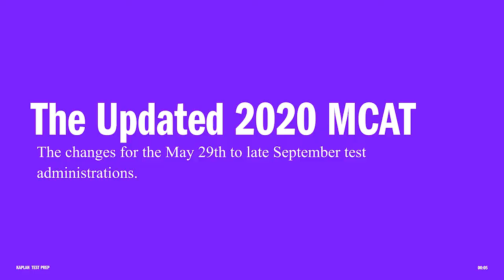2020 MCAT Test Changes: What You Need to Know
Get more info as it becomes available about the 2020 MCAT

All administrations of the MCAT through May 21 have been cancelled. If you were registered for a test date that has been cancelled, you will receive an email from the AAMC and/or Pearson VUE. Learn more from the AAMC.

As of 4/24, the AAMC has announced three new MCAT test dates:

June 28
September 27
September 28
For all remaining test dates in 2020, exam time will be shortened to 5 hours, 45 minutes to accommodate three tests per day.

The MCAT registration system will re-open on May 7. You can reschedule your test date, you can wait to decide when you’d like to reschedule to, or you can cancel. All corresponding fees will be waived, and refunds will be issued accordingly.